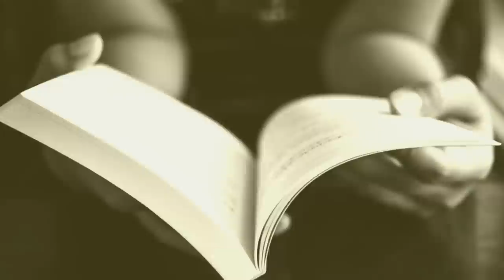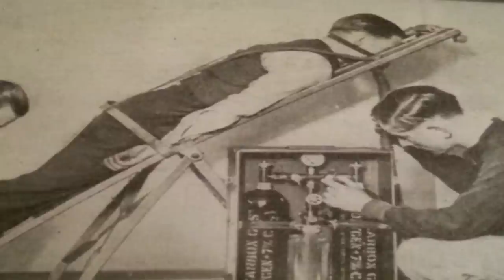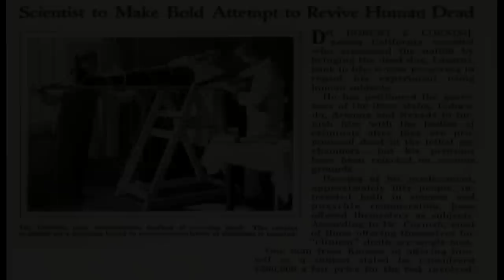El científico que quiso desafiar a la muerte - Una historia real e impresionante - Robert Cornish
Robert Cornish, el genio que intentó revivir a los muertos burlándose así de la muerte.
Cuéntame qué te pareció la historia y no dudes en comentar qué harías tu para escapar de la muerte.

Puedes contarme tu anécdota o un tema que quisieras que comente